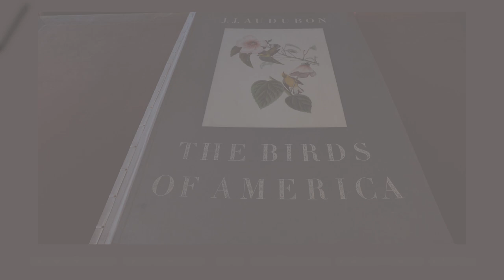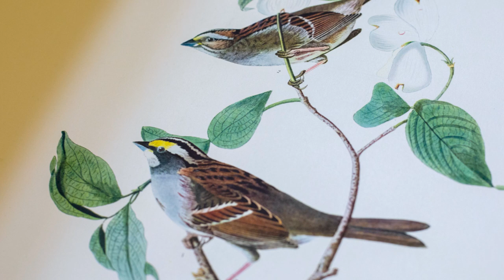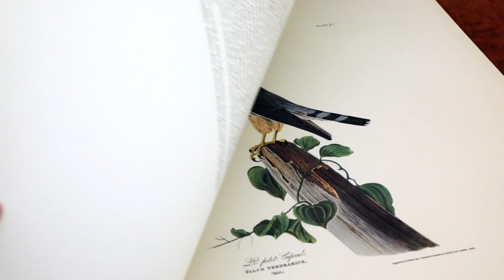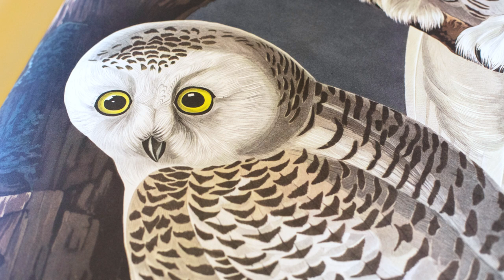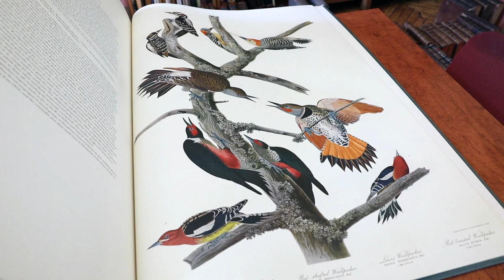Ekskursijos eksponatai. Apie didžiausią bibliotekos knygą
Apie knygą pasakoja gidas Dovilas Petkus.